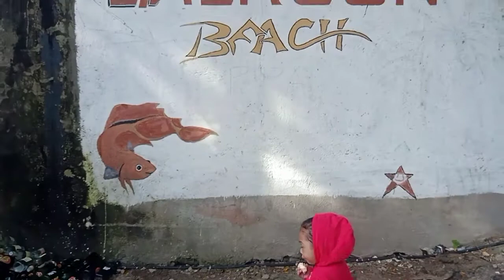Family Bonding | Unplan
Family Bonding with my small family simple but memorable